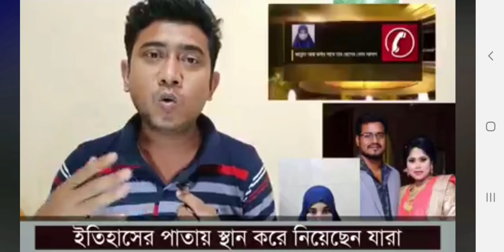মামুনুল হক যেভাবে তার বেক্কল ভক্তদের মুখে কালি দিলো, নিজেও ফাসলো...